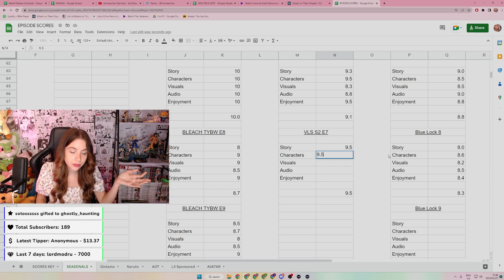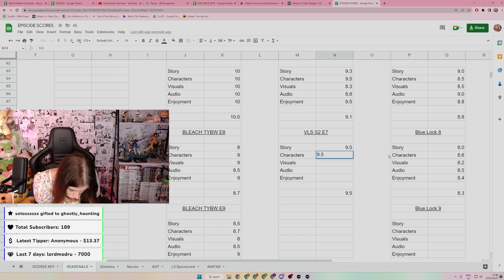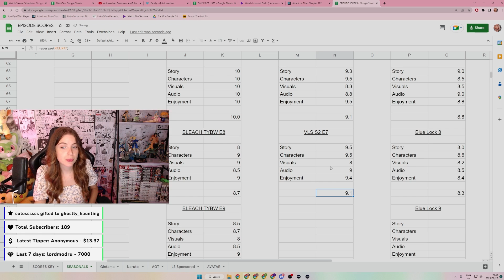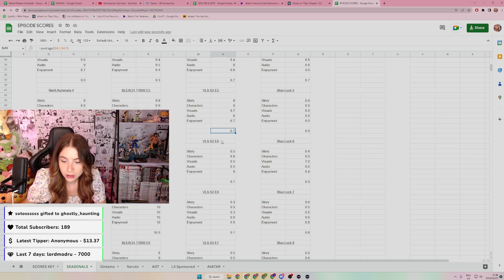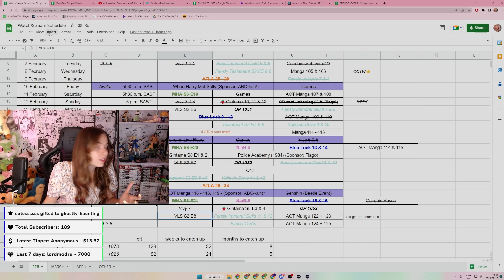VINLAND SAGA Season 2 Episode 8 Reaction & Thoughts | Animaechan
Thank you so much for your support!! I couldn't do this without you all!

夏油傑, 佐々木翔, あ ん
Abdulla Rashid, Adam Ray, Alex
Alexander Robertson, Alisson Vinicius
Amanda Schemmer, Amir Cricket
Anders Cooper, Andres Alvites, Angus Bernards
Antonio Reyes, Archie, ArdKenpachi
Arsalan Rashdi, Azizomar, Azure
Bacon and Kegs, Benjamin Hutz, Blackblade
BlazingSwifty, BLipax, BlueSummer, Bny Keks
Brian Emeka, BrokenDawn, Calling66
CaptFredericks, Carnwennan00, Cayseron
Chanphakdey Nuon, Chief, Chris Mitchell
Cody, Colum Lennon, Crown Athena
Csel, DannyDarko27, Darkshadow
Darren Roberts, Davi Coelho, David Rojas
Dejuan, Didlyt, Dino Mrkic, Don Keso
Donald Wicker, Dragos marian, Dwolfw
Edwin B, Elisson Carvalho, Emmitt Starlling
Eren Jaeger, ERic Molison, Evaluate
Even Speedwagon, Ewaage, Fijikokoi
Francis Kinney, Goatink, Gr8MnM
Griffin Maylath, Grone73, Harpit Sumon
Haya, Hunter Tariq, Inosuke, Isa
JBA, Jared the Kat, Jason Gamez
Jay, Jeff Maxilom, John Maitland
Jonathan Connelly, Juno, Kaido1000
Kezmond Pugh, KingSosur, Kyonizuka
Kyouhai, LeoCapivara, Leorion, Mario Jr
Lexxit Again, Liu Antonio, Lonely Crow
Lt Dolomite, Ltnorm, Lucca Augusto, Markus
Master Zed, Max, Miki Mi, Mikkaa, Mira
Mohammad Assaf, Muffin, Muffinesta, NAIF
Nasser, Nathan, Naxtirm, Negha.tive
Nitxua, Noddy, Ogene, OSC 23, Osman
Patrick Bruce, Philip Scarpa, Poopiaki
Quinn Parker, Ranma360, Rayleigh47
Rey alex, RiShinMarco, Riyadh, RJM
RoguePirateX, Sabo10, Saul Martinez
Sean McCormic, Silveran Silver, Simply Jockel
SMadd9, SnajpusPL, Sotosss-nya, Soul
Souma, Speziald, SS, Stryfe, Tarrell
Tattsumii, Thiagocs93, Thirsty, Thomas
Thomas Stark, Tiago Lima, Tiago Silva
Tim Kuhne, Timo Ebeling, TJ Will
Tranquilaye, Unholy, UrConscience
UrDedNow420, Vertebration, William Suva
Zahuraan Zubair, ZiLLA, VALAR